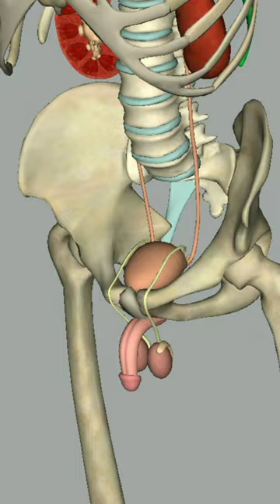3D Human Anatomy For Male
3D Human Anatomy For Male
3d human body animations
human body 3d animations
3d animations for human body
anatomy for human body animations
Male version 3d animations video